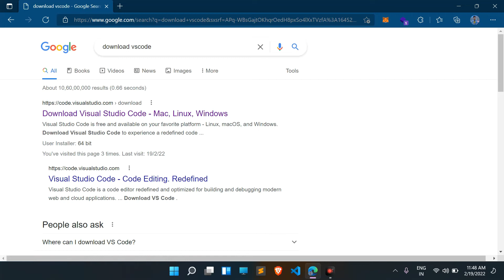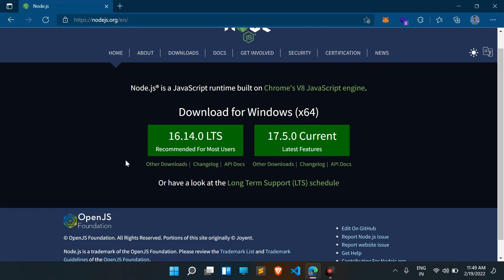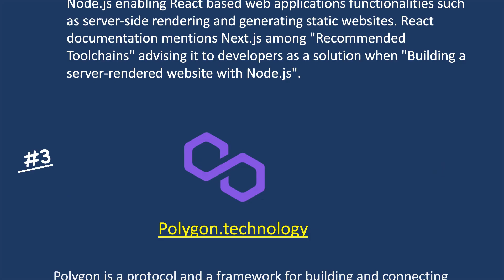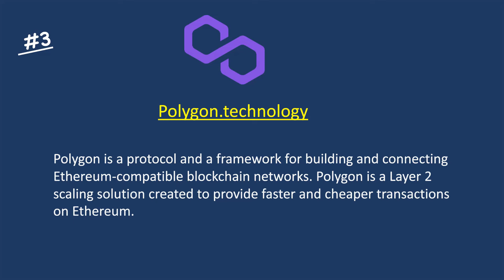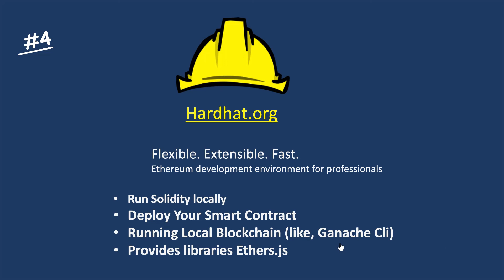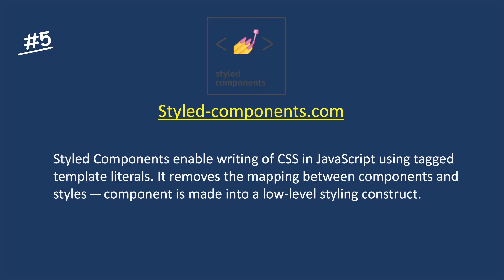Web3.0 Setting up environment (Hindi) #2 Fundraiser Dapp